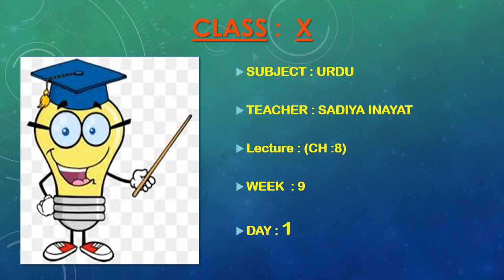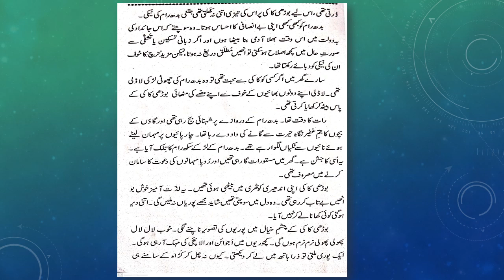urdu grade10 week9 day1